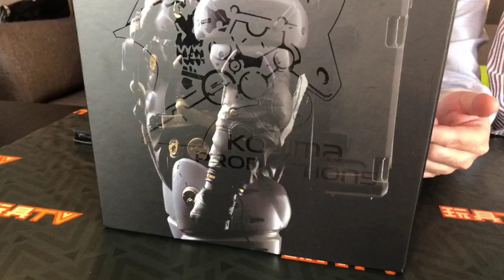TOYSTV S7 E11 P3「爆玩具」千值練 Sentinel 1/6 小島秀夫 Hideo Kojima - Ludens action figure Unbox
Program host: DMS, Walkermachine, Bryan lo